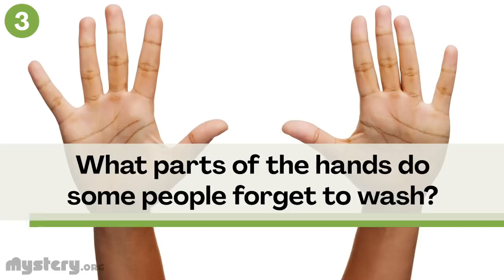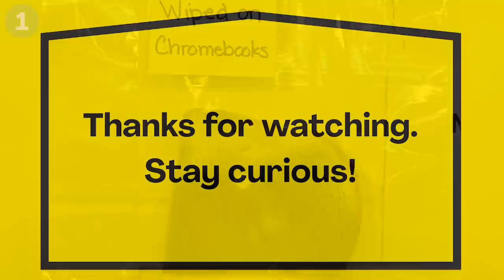What are some tips to help fight germs?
Are your kids wondering what they can do to help fight germs? Check out this Top 5 video!

If you're dealing with school closures, we've gone through all our elementary school lessons, pulled the easiest ones to do from home, and put them up on this link for free. No sign up required, no student login:

Mystery.org respects the intellectual property rights of the owners of visual assets. We make every effort to use images and videos under appropriate licenses from the owner or by reaching out to the owner to get explicit permission.
pismo sneezing sinus infection sick dog. Video by pismosplayhouse.
dog sneeze.avi. Video by NotaRealFish.
Cute Baby Goat Surprised by Fly...Sneeze Attack! Video by Tim Miller.
花粉症に悩むキリン　(giraffe sneeze). Video by 日向龍太朗.
Sneeze. Image under Wikimedia Commons.
Elephant At The Pinnawala In Sri Lanka. Image under license by pond5.com by Mikko.
Closeup of elephant with mouth open and trunk over head. Isolated on white. Image under license by shutterstock.com by Susan Schmitz.
How to wash your hands | NHS. Video by NHS.
White birthday cake over blue background. Image under license by shutterstock.com by JFunk.
Disney's Frozen "Let It Go" Sequence Performed by Idina Menzel. Video by Walt Disney Animation Studios.
Star Wars Logo. Image under Wikimedia Commons.
The Imperial March (From "Star Wars: Episode V - The Empire Strikes Back"). Video by Robert Zeigler- Topic.
gesture and body parts concept - two woman hands waving hands . Image under license by shutterstock.com by Syda Productions.
WASH & GLOW- The Movie! Video by GLOWTEC.
WASH & GLOW Mini Trainer. Video by GLOWTEC.
Ultraviolet light showing bacteria on a person's hand. Image under license by alamy.com by Science Photo Library.
WHO: How to handwash? With soap and water. Video by World Health Organization (WHO).
Woman bite her nails. Video by poczwarkowscy.
Dolly Snoot Of Boy Sleeping In His Bed, Waking Up And Yawn Touching His Eyes. Video under license by pond5.com by zefart.
Woman Rubs Her Eyes. Video under license by pond5.com by lexashka.
Little Girl Chewing Sucking Own Hair Picking And Rubbing Nose While Car Trave. Video under license by pond5.com by ionescu.
Man with newspaper. Video under license by pond5.com by rocketclips.
Adult man picks his nose. Video under license by pond5.com by gustavofrazao.